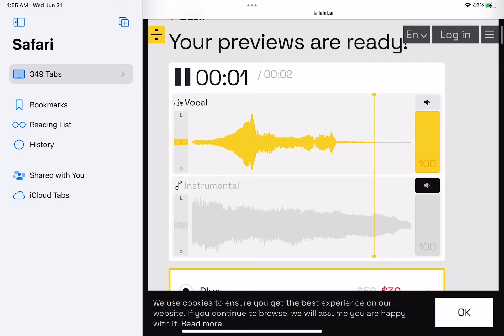THE NEW LOOKIE SOUND (sad sound)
He’s sad :(